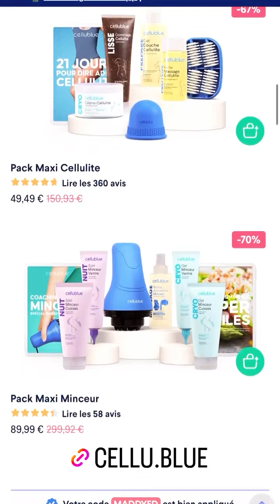MADDY BURCIAGA - 28 Avril 2023